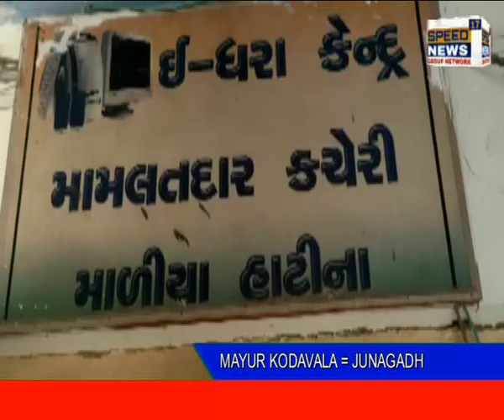JUNAGADH કેશોદના સામૂહિક આરોગ્ય કેન્દ્ર ને સ્વ ધીરુ ભાઈ રાજા સામૂહિક આરોગ્ય કેન્દ્રનામ આપવાની માળીયા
કેશોદ ના સામૂહિક આરોગ્ય કેન્દ્ર ને સ્વ ધીરુ ભાઈ રાજા સામૂહિક આરોગ્ય કેન્દ્ર નામ આપવા ની માળીયાહાટીના ના લોહાણા મહાજન ની માગણી
                કેશોદ ના લોક સેવક સેવાભાવી  50. 50
વર્ષ થી આરોગ્ય બાબતે સેવા કરનાર ગરીબો ના બેલી એવા કેશોદ લોહાણા જ્ઞાતિ ના આગેવાન એવા સ્વ ધીરુ ભાઈ રાજા જૂનાગઢ જિલ્લા માં સેવાભાવી તરીકે ની નામના મેળવો છે
સ્વ ધીરુ ભાઈ રાજા નાત જાત જોયા વગર સેવા કરતા હતા
હાલ કેશોદ મા નવું સામૂહિક આરોગ્ય નું નવી બિલ્ડિંગ બને છે તો કેશોદ ના આ
સામૂહિક કેન્દ્ર ને સ્વ ધીરુ ભાઈ રાજા સામુહિક કેન્દ્ર નું
નામ રાખવા માટે આજે માળીયા હાટીના ના લોહાણા મહાજન ના ટ્રસ્ટી
મંડળ ના આગેવાનો શ્રી પ્રવીણ ભાઈ ખોડા પ્રવીણ ભાઈ કારીયા પ્રમોદ ભાઈ બુધેચા  હિતેન ભાઈ કાનાબાર મહેન્દ્રભાઈ રૂઘાણી ઘનશ્યામ ભાઈ કક્કડ રાજુ રતન ધાર્યા  પિયુષ કાનાબાર મહેશ કાનાબાર  એ રાજ્ય ના કેબિનેટ મંત્રી ને આવેદન પત્ર આપી માળીયા ના મામલતદાર ને પણ આવેદન પાત્ર આપી રજૂઆતો કરી છે

રિપોર્ટર મયુર કૉદાવલા કેમેરા મેન વિનોદ રૂઝાતલા માળીયા